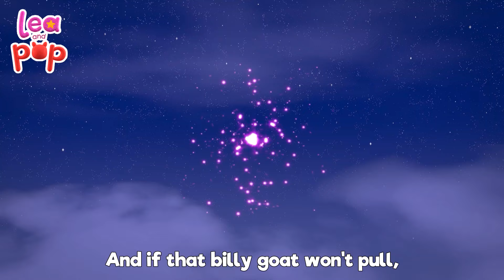Lullabies and Laughter: Hush Little Baby & Hey Diddle Diddle | Lea and Pop's Musical World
Hush, Little Baby ( Lullaby For KIDS ) Lyrics

Mama's gonna buy you a mockingbird.
And if that mockingbird won't sing,
Mama's gonna buy you a diamond ring.

And if that diamond ring turns brass,
Mama's gonna buy you a looking glass.
And if that looking glass gets broke,
Mama's gonna buy you a billy goat.

And if that billy goat won't pull,
Mama's gonna buy you a cart and bull.
And if that cart and bull turn over,
Mama's gonna buy you a dog named Rover.

And if that dog named Rover won't bark,
Mama's gonna buy you a horse and cart.
And if that horse and cart fall down,

Embark on a Musical Adventure with Lea and Pop! 🚤🎶

🎵 Welcome, friends, to a world where music and imagination blend beautifully! Join Lea and Pop as they bring to life two cherished nursery rhymes: "Hush Little Baby" and "Row Your Boat". These songs are not just a source of joy and entertainment, but also a gateway to learning and discovery for your little ones.

🌟 Today's Special Songs:

Hush Little Baby: Soothe your little ones with this gentle lullaby. Watch as Lea and Pop create a calming atmosphere that's perfect for bedtime, teaching children about kindness, care, and comfort through soft, melodic tunes.
Row Your Boat: Set sail on a fun-filled journey down the stream! This timeless rhyme is ideal for teaching rhythm, coordination, and the spirit of exploration. Join us in a sing-along that's as educational as it is entertaining.
💡 Why Kids Adore Our Videos:

Fun Learning Experience: Each song is crafted to combine education with entertainment, ensuring that children learn while having a blast.
Engaging Daily Activities: We focus on daily life activities and hobbies, encouraging kids to learn about their world in an engaging and playful way.
Colorful and Safe Animation: In the universe of Lea and Pop, every animation is vibrant, friendly, and designed to create a safe space for learning.
👶 Perfect for kids of all ages, our videos make learning fun and engaging. Gather around for a sing-along and watch as your children learn, laugh, and grow!

Your support helps us continue creating delightful and educational videos for children everywhere.

👋 Farewell and Don't Forget to Visit Us Again!
Thank you for joining us in the enchanting world of Lea and Pop's nursery rhymes and learning songs. See you soon for more fun, learning, and musical exploration!